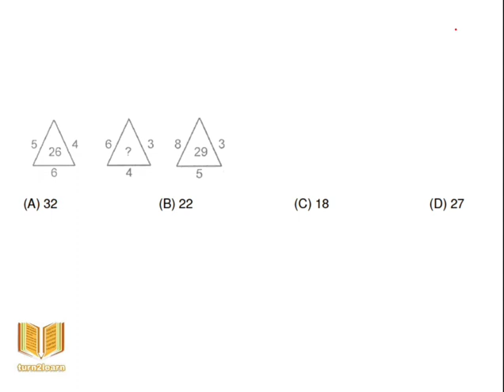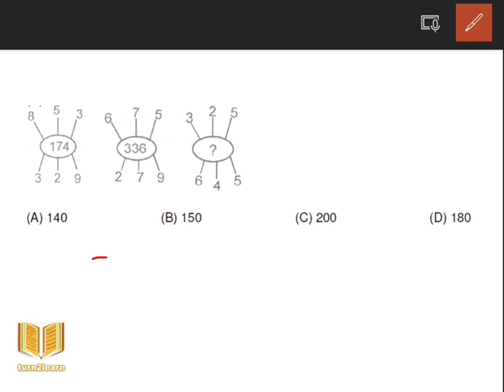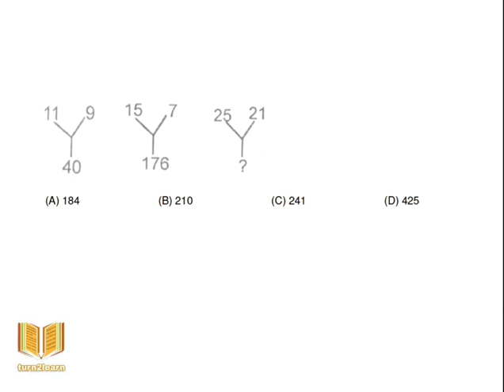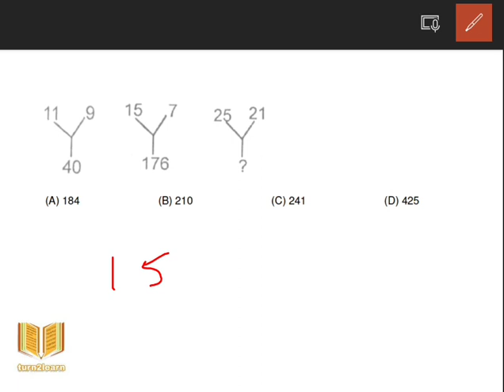Mental Ability Test Video Class | Missing Numbers |NMMSE 2022-23 | Kerala NMMS MAT Video Class